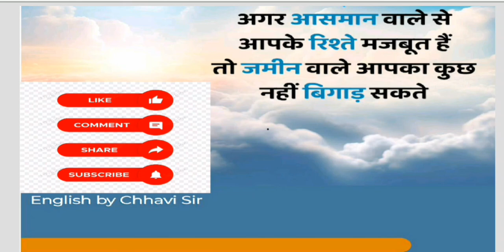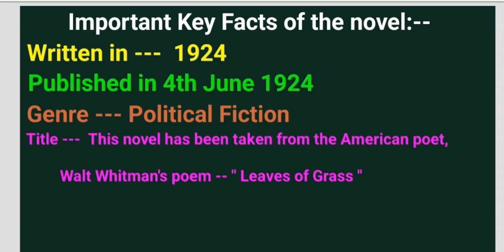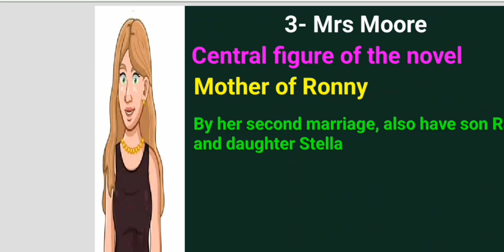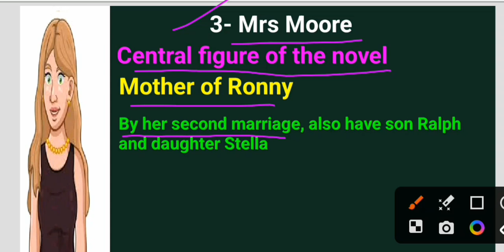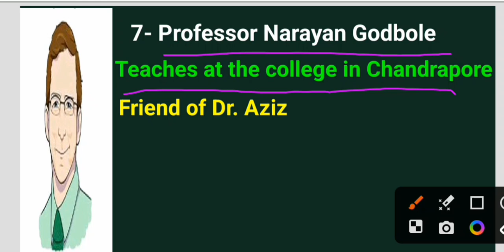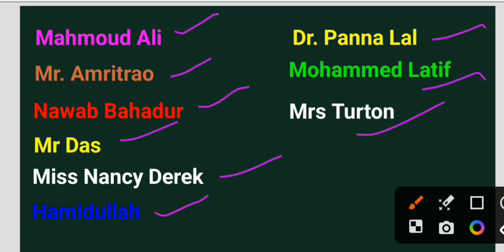Summary of A Passage to India by E. M. Forster/ M.A. Previous year Semester II / English Literature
Hello 👋 friends English by Chhavi Sir welcomes to all of my youtube viewers.
Friends today I am going to discuss the most important novel " A Passage to India " by E. M. Forster.
This novel is going to read of many universities and also this novel is your the syllabus of M A Previous year Semester II in your Bundelkhand University Jhansi syllabus